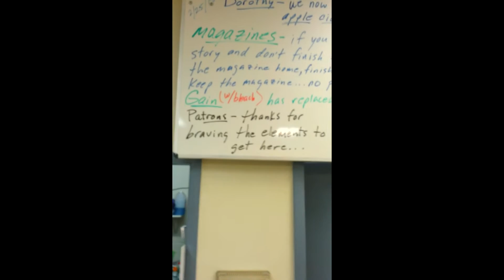Kickin' It @ The Mat (2015-03-03)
NSS reads the whiteboard at the William Street Laudromat and corrects the punctuation.